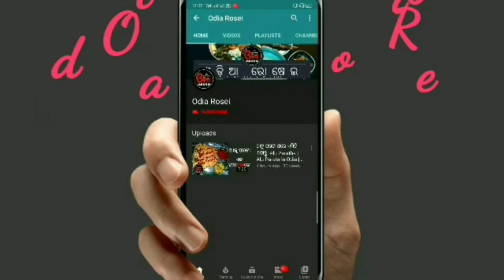Chicken Chowmein Odia (ଚିକେନ ଚାଓମୀନ ଘରେ) Chow Mein Street Food at Home | Chicken Noodles Recipe Odia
Eehi video re ame chicken chow mein recipe odia style ra sampurna preparation dekhiba.

13 inch Flexible Gorillapod Tripod

Keep Supporting..

swarna24
swarna_rk77